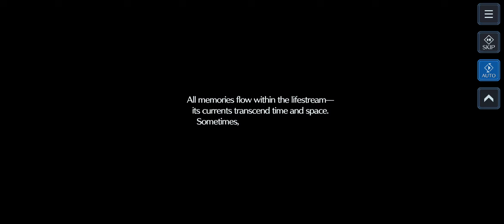[FF7 Ever Crisis] Event: Crossover Quests - FFVI -- Event Story Stage 1 to 5